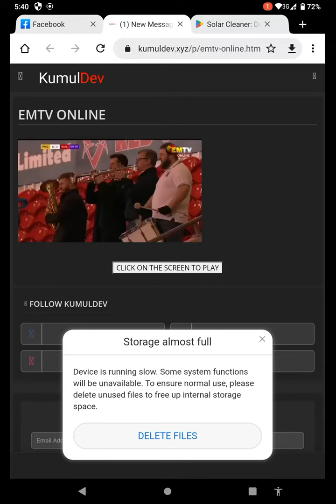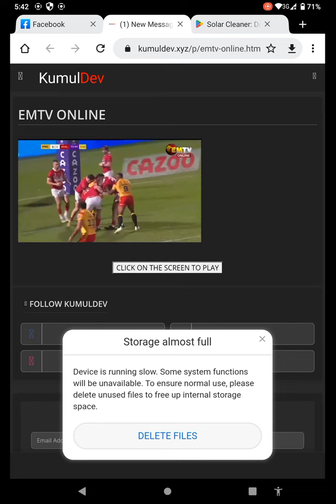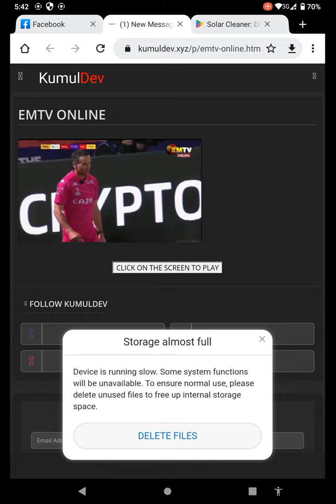Second try by Papua New Guinea against Wales 2022